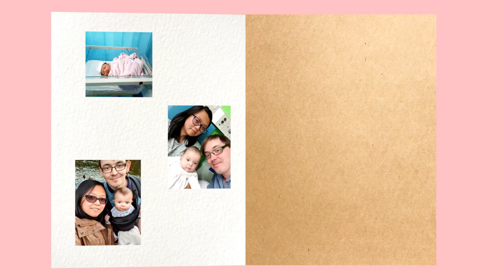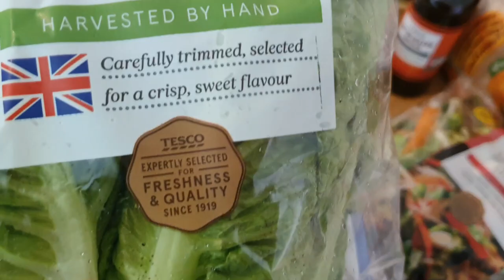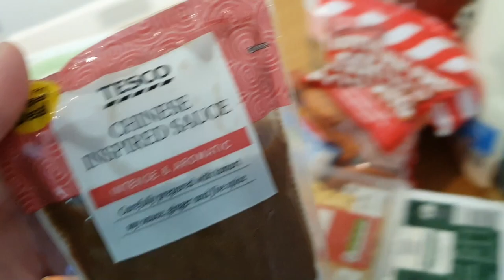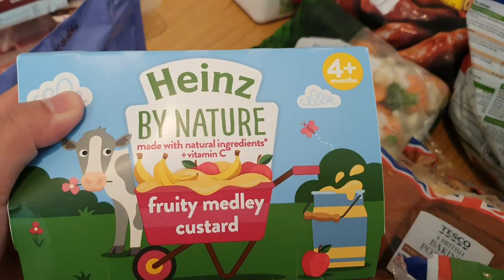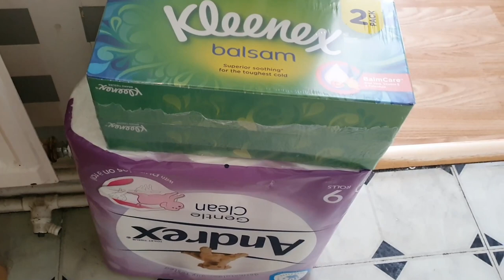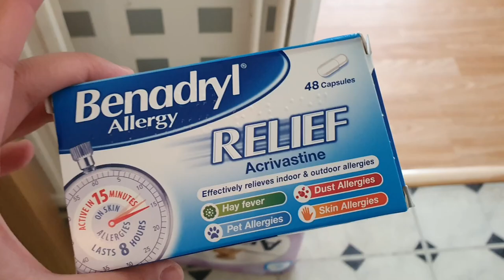TagLish Family - Click&Collect Tesco Grocery Haul | Sofia's First Word | Mama or Papa??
We tried Click & Collect Tesco Grocery shopping and got a lot of food but till managed to forget some bits!!
Sofia have said her first word!! Can you guess which one?? I'll give you a clue... Mama or Papa??